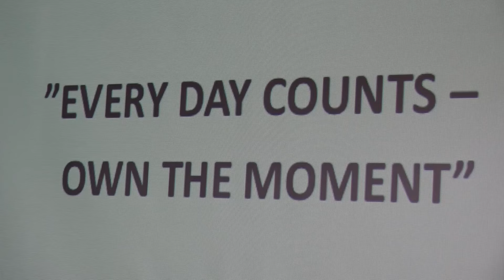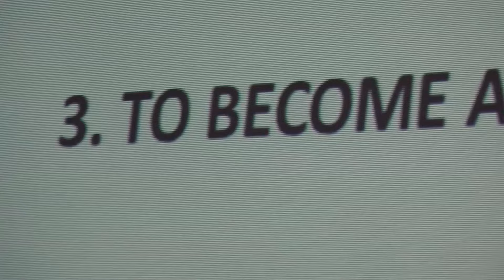Treenit käyntiin helteen keskellä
Hartwall Arena kylpi auringossa maanantaina heinäkuun viimeisellä viikolla, kun Jokerit aloitti täysipainoisen harjoittelun uutta kautta varten. Jukka Jalonen veti ensimmäiset treeninsä jokerivalmentajana ja pelaajat saivat pistää kaikkensa likoon.